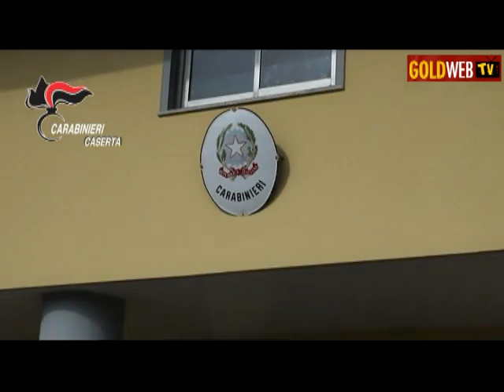ACCADE A SANTA MARIA CAPUA VETERE!!! GUARDATE QUESTO VIDEO DEI Cc...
Lo apprendiamo dalla nota stampa dei Carabinieri, Com. Prov. Di Caserta, ecco alcune parti: “Questa mattina, in Santa Maria Capua Vetere, nell'ambito delle indagini coordinate da questa procura, - spiega la nota stampa- i Carabinieri della Compagnia di Caserta hanno dato esecuzione di un'ordinanza applicativa degli arresti domiciliari, emessa dal GIP del locale Tribunale nei confronti di (…) ritenuta – spiega la nota – responsabile di furto di ingenti quantità di prodotti cosmetici e denaro contante, aggravato dalla destrezza, dall'uso del mezzo – spiega la nota – fraudolento e dall'abuso della condizione di prestazione d'opera continuato, commesso all'interno della (…) dove la predetta svolgeva, quale dipendente (...)”.